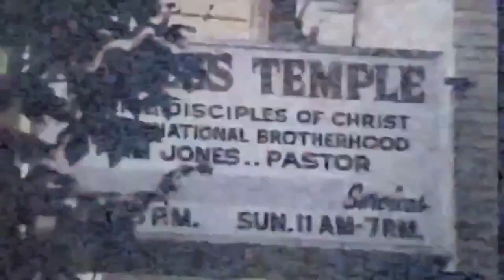The Cult of Beardo 11 04 2021 Chris Jericho Part 1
The Ritt, The Butt and Renegade talk Chris Jericho's career